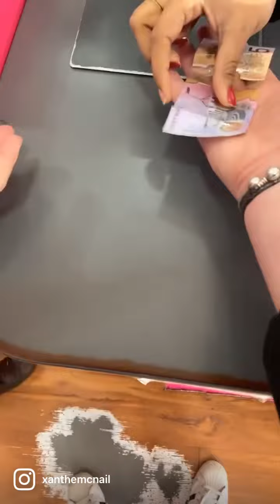Balacava, Carnegie, St Kilda & SHOPPING trip ALL IN ONE DAY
BEFORE YOU WATCH MY VIDEOS ON MY ACCOUNT
I DONT WANT TO HEAR ANT HATE COMMENTS AND INSULTS
IF YOU DONT LIKE IT THEN I WOULD SUGGEST THAT YOU BLOCK ME, COMMENTING SHIT WHICH IS HATE IS NOT GONNA WORK!! IM ON HERE TO HAVE A GOOD TIME & BE PROUD OF MYSELF

PLEASE

Insta 2 : @mcneilxanthe
TikTok (NO LONGER USING IT)
YouTube : crystalocean (currently not being used)
YouTube 2 : Xanthe McNeil

Currently Focusing on Instagram Content
And sometimes might make more YouTube films too
I’ll remind ya when I’m back full time

RULES
- treat me with respect
- do not bully me
- respect LGBTQIA+ & Black Lives
- use they/them/xe/xem pronouns on me
- if you hate me block me and mute me
- no racial, homophones & ableist slurs
- do not ask me if I’m a boy or girl
- do not call me hateful names
- HAVE FUCKING FUN